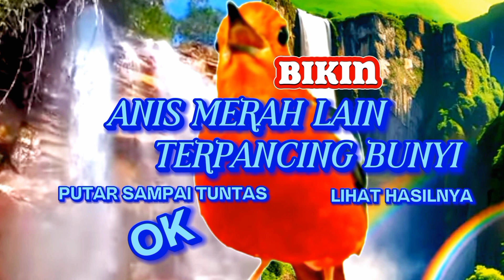PANCINGAN ANIS MERAH TERBARU TAHUN INI cocok untuk anis merah macet maupun anis merah gacor